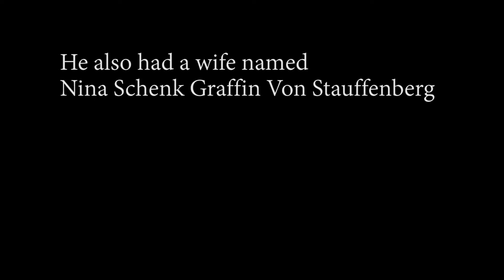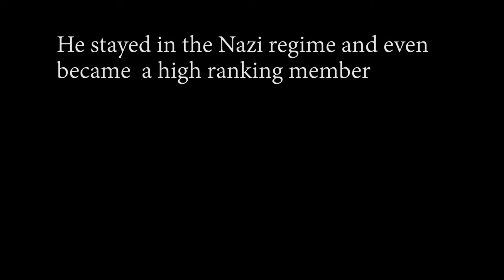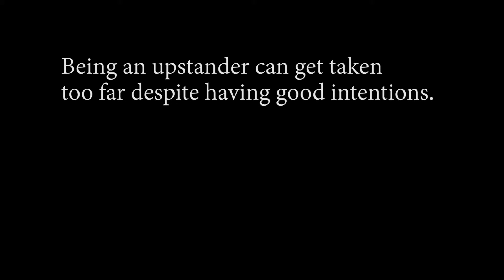Finished Upstander Project Frankie, Calvin, Natasha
Media Arts Collaborative Charter School, Albuquerque